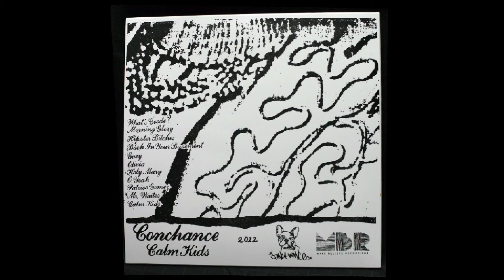Conchance - Holy Mary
Track 7 off the debut album by Conchance called "Calm Kids", played on vinyl at Make Believe Studios.